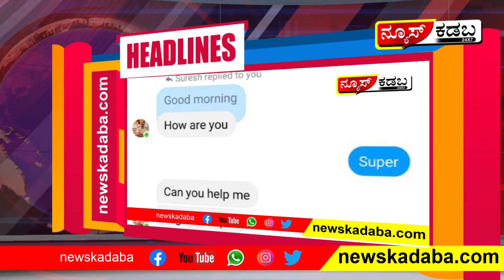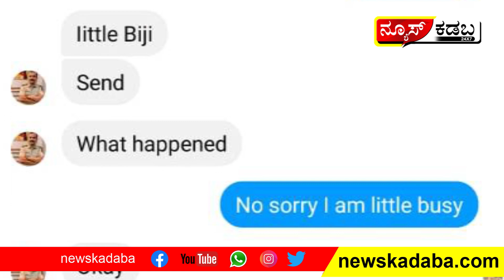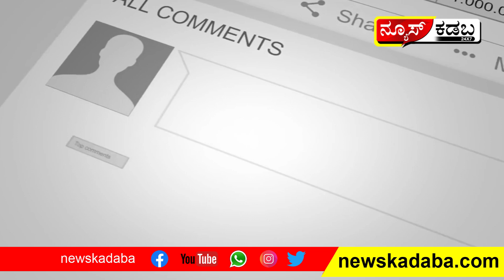ಅಶ್ಲೀಲ ಮೆಸೇಜ್ ಮಾಡಿದ ಯುವಕನಿಗೆ ಯುವತಿ ಮಾಡಿದ್ದೇನು ಗೊತ್ತೇ..?